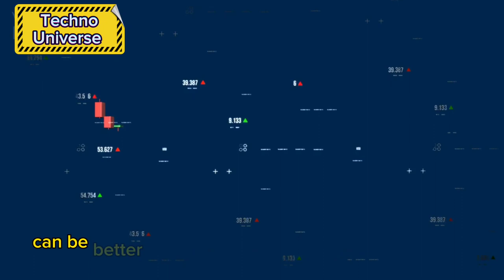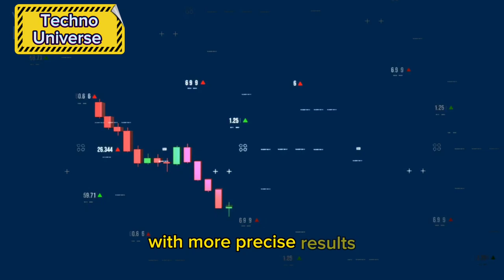"THE DYNAMİC DUO OF THE FUTURE: AI AND QUANTUM"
Hello there, valued audience! Welcome to an exhilarating exploration of the dynamic convergence between cutting-edge technologies: the thrilling intersection of artificial intelligence and quantum computing. This powerful fusion is paving the way for an exciting tapestry of future innovations. Throughout this captivating video, we will delve deep into the remarkable synergy between AI and quantum computing, uncover the reasons behind its electrifying potential, and unveil the sectors undergoing revolutionary transformations through this remarkable collaboration.

Artificial intelligence is a realm dedicated to imbuing machines with human-like intelligence. Its strides are profoundly reshaping data analysis, pattern recognition, automated learning, and much more. Complex associations are deciphered through AI algorithms, enabling feats of superhuman performance in voice and image analysis and empowering autonomous systems. Meanwhile, quantum computing's allure stems from its ability to tackle massive datasets through parallel calculations, surmounting conventional computer constraints. Unlike standard bits, quantum bits (qubits) can inhabit both 0 and 1 states simultaneously, affording quantum computers remarkable swiftness and efficiency in tackling intricate problems.

At the juncture of AI and quantum computing, an enchanting potential materializes. Quantum computing's parallel processing prowess bolsters AI's learning algorithms, expediting solutions to intricate challenges.

From finance to healthcare, energy conservation to logistics, the merger of AI and quantum computing is a catalyst for transformation. Particularly in complex optimization conundrums, this fusion heightens efficiency, optimizes resource allocation, and curtails environmental impact. Quantum-fueled AI solutions are primed for intricate network structures and vast datasets, enhancing the capability to crack demanding tasks—like precision-enhanced risk analysis in finance.

In the days ahead, AI's collaboration with quantum computing will deepen further. This translates to AI undertaking more intricate and precise tasks, propelling strides in customized healthcare treatments and sustainable energy solutions. In the realm of security, quantum encryption promises to revolutionize communication safeguarding.

In summation, the confluence of artificial intelligence and quantum computing is the cornerstone of a luminous technological future. This harmonious blend will persistently metamorphose our world, offering astute, swifter, and more sustainable resolutions. If you're intrigued by analogous technological dialogues, feel free to explore additional videos on our channel!

Farewell!